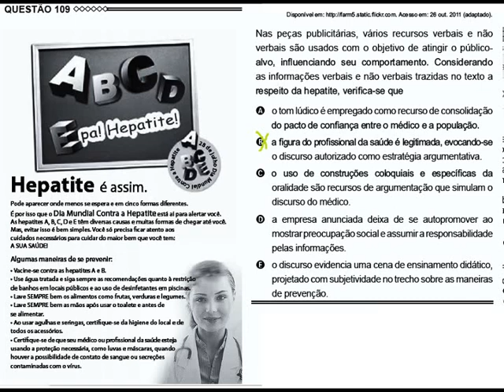Questão 109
Nas peças publicitárias, vários recursos verbais e não
verbais são usados com o objetivo de atingir o público- ...